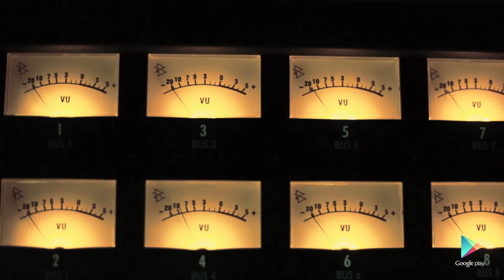Christina Perri - Uncovered Sessions - Human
A behind-the-scenes of Christina Perri performing and intimate acoustic performance of "Human" from her new album "Head or Heart".

"Jar of Hearts" is available for free for a limited time